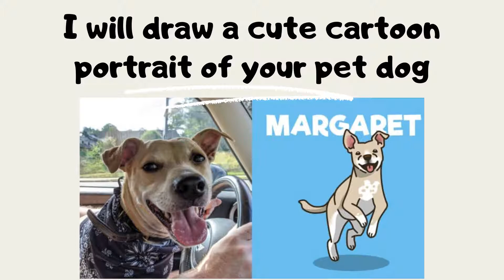I will draw a cute cartoon portrait of your pet dog | Part 2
I will draw a cute cartoon portrait of your pet dog | Part 1

Hello there! My name is Tasartir and I love to draw animals. I would love to draw your furry friend for you.

I will draw a portrait of your dog (for other animals please message me first! For cats please check my other gig on my profile) in cute style starting from $20.

Couple photos of your dog from a different angle.

What you will get from me

One ready to be printed, High-resolution 2000 x 2000 pixels, 300dpi JPEG with Simple Background and One PNG with transparent background.

Price

$20 for the standard gig (1 dog without any prop)
$30 the for the premium gig (1 dog + 1 object)
$35 for the pro gig (1 dog in costume)
+$20 for the source file (choose one, PSD or AI File)
+$25 for commercial use

If you want to include an EXTRA dog or object in the same picture

+$20 for an extra dog (no costume)
+$5 for an extra toy/collar

This will be the perfect adorable gift for you or your friends!

NOTE: The package prices are for personal use only.